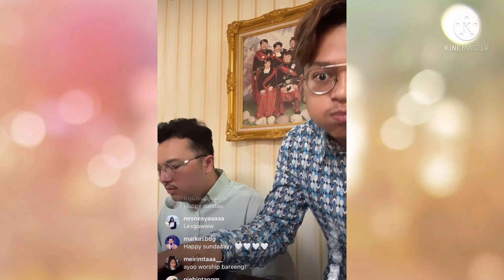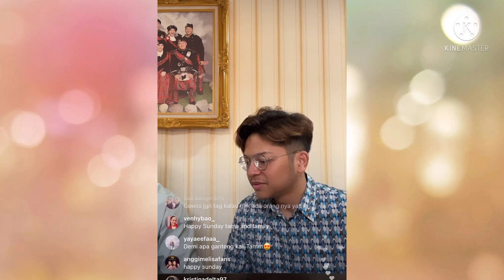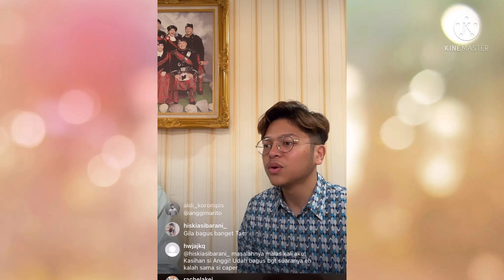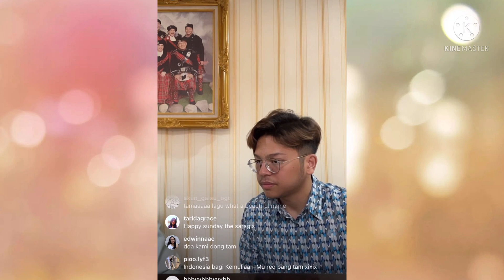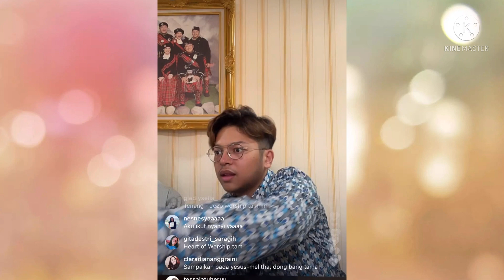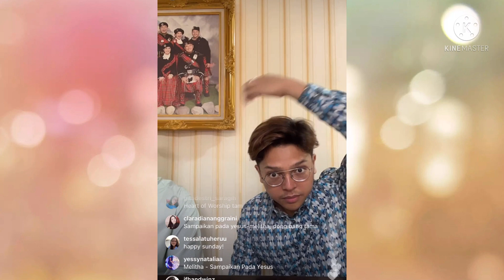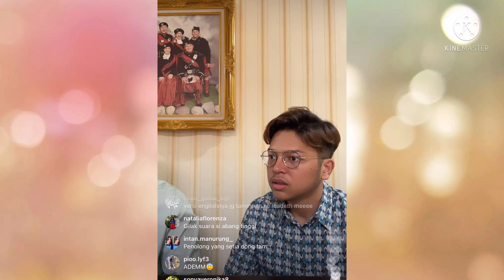Mark Natama Live IG duet bareng Abang.. Suara mereka pecahhh banget 😍